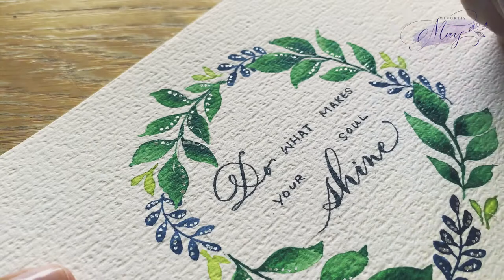How to paint | Simple Wreath with only 3 types of foliage and Positive Quote | Pop-up effect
Today's video is all about simple foliage. I'll show you how to draw this simple wreath with just 3 types of leaves, plus a pop-up effect with UV resin. Here's the breakdown.

00:56 - Three types of leaves
01:15 -  Wreath
04:02 - Quote "Do what makes your soul shine"
05:11 - UV Resin
06:26 - Done!

MATERIAL USED:

Paper : Clairefontaine Fontaine Watercolour Pad Extra Rough
Watercolour : Kuretake Gansai Tambi Colour set (Lime Green, Sap Green Deep, Forest Green)
Brush : 4 Das Monglon Round
Pen : Molotow Blackliner Brush | Molotow Liquid Chrome
Resin : Daiso UV craft resin | Toothpick